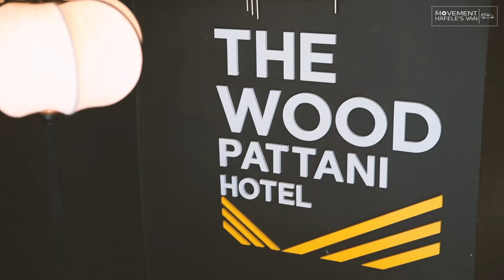The Movement of Hafele’s Van X The Wood Pattani Hotel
The Movement Hafele's Van
สำหรับ EP. นี้เราจะพาไปเที่ยวที่ปัตตานี และจะพาไปดูโรงแรม The Wood Hotel ที่ตกแต่งสไตล์โมเดิร์นได้อย่างลงตัว